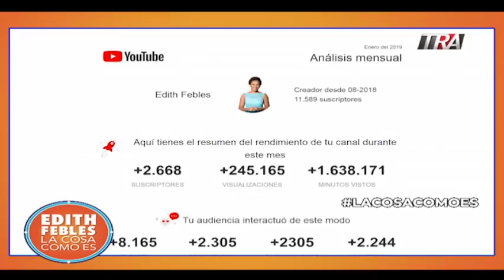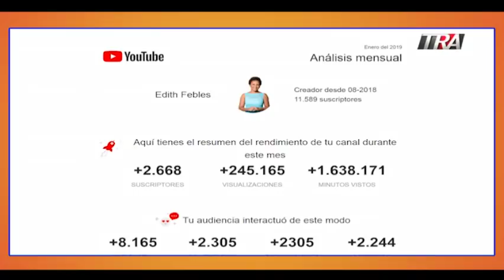La proporción de la pena con los del FALPO/3 08/01/19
Abordamos al comenzar la pena privativa de libertad solicitada por el Ministerio Público contra siete miembros del FALPO que lanzaron heces fecales contra el edificio que aloja la SCJ y la Procuraduria General de la República. Introducimos el homenaje póstumo a Alanna Lockward. Canal Oficial Periodista Edith Febles